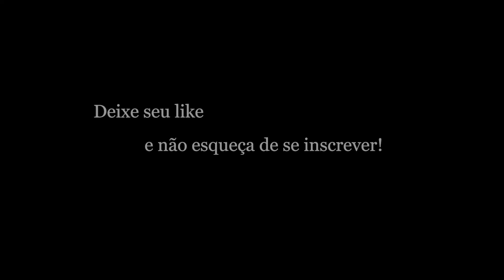Dia Especial – Cidadão Quem - Voz e Violão por Nathan Franzoi e Cecília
Umas das coisas que me deixa mais feliz é poder musicalizar as pessoas, principalmente as crianças... a musicalização com crianças me fascina, e sei da importância dela no mundo em que vivemos hoje!  Esta é a Cecília, minha afilhada, na qual tenho muito orgulho em mostrar seu dom pela música e pelo bom gosto musical!

Dia Especial – Cidadão Quem

Se alguém Já lhe deu a mão                                                                                                                                                          E não pediu mais nada em troca                                                                                                                                        Pense bem, pois é um dia especial

Eu sei,  Que não é sempre Que a gente encontra alguém                                                                                            Que faça bem e nos leve desse temporal

O amor é maior que tudo do que todos  até a dor                                                                                                           Se vai quando o olhar é natural

Sonhei que as pessoas eram boas em um mundo de amor                                                                                                                   E acordei nesse mundo marginal

Mas te vejo e sinto o  brilho desse olhar                                                                                                                                Que me acalma me traz força pra encarar tudo